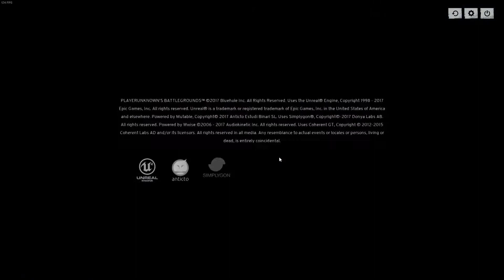WERDEN WIR ES SCHAFFEN ? Let's Play Playerunkowns Battlegrounds ||iAmJ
Mal wieder ne gediegene Runde Pubg. Viel Spaß mit der heutigen Folge :D ||iAmJ